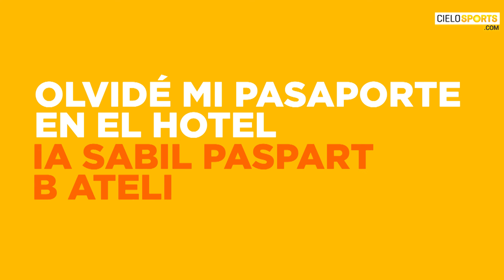CÓMO SE DICE EN RUSO